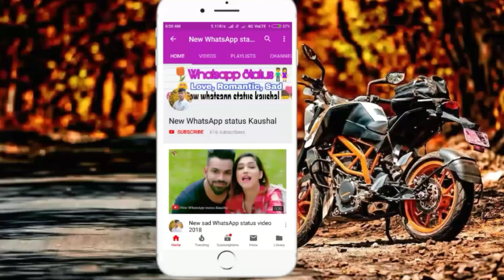💔Karo na karo tum humpe bharosa || 😞emotional whatsapp status video💔||new WhatsApp status kaushal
(Original Video)👉
(Original Aadio)👉
💝Cmnt Ur 👇 Fab Song
 I Make a Status For You 💝

30 second status
30 sec status video
status video
30 second
30 second video
30 second sad status video emotional whatsapp staus video
30 second love video
30 second sad video
30 second love video
Whatsapp status video
30s cute love whatsapp status
story video
30 second whatsapp
30 second story video
30 sec video story whatsapp status with lyrics
lyrics whatsapp status
hindi song whatsapp status video  whatsapp videos
download whatsapp status download whatsapp
status video
WhatsApp status
30 seconds video,